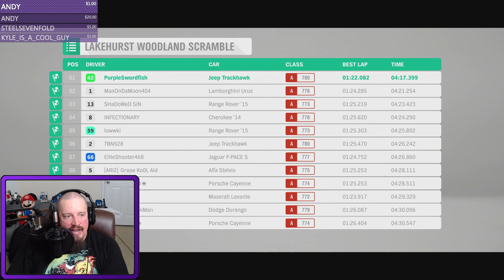FORZA HORIZON 4 LIVE with PurpleSwordfish! [Archive 2/18/2019]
Donate to the cause here, all donations show on stream and come with a shout out

Playing some Forza Horizon 4 and hanging out.

You can also help the channel by buying a t-shirt, hoodie, etc. from this